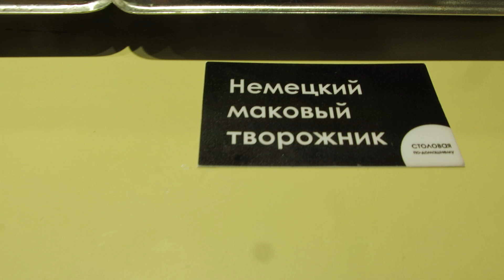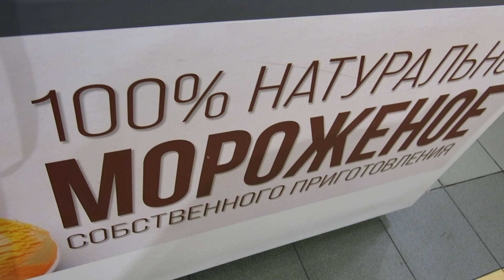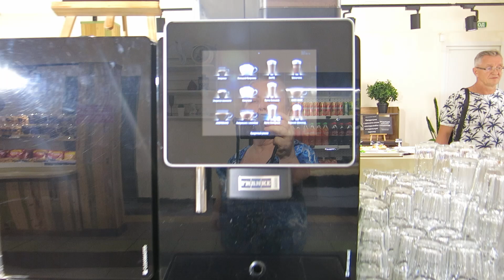MVI 1467 столовая "По-домашнему" в Алуште.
Нововведение "взвешиваем тарелку"